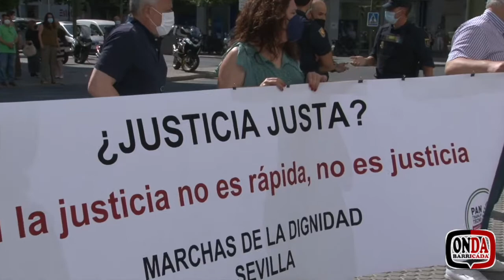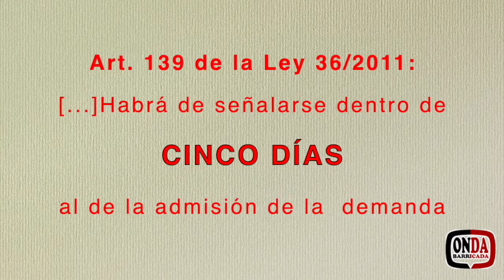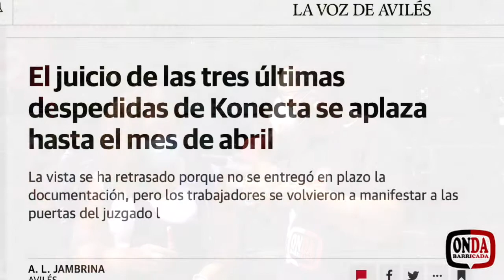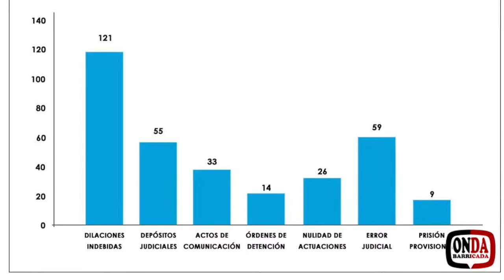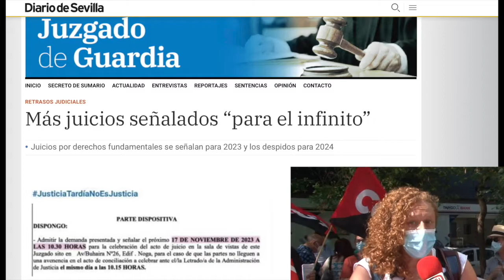Onda Barricada 148: Si se retrasa… ¿Es la justicia justa?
CGT Andalucía, Ceuta y Melilla, junto a las Marchas de la Dignidad de Andalucía, han salido a la calle para sacar a relucir el problema gravísimo que supone que la Administración de Justicia vaya acumulando retrasos en todos los procedimientos, siendo esta una práctica que incumple con las propias leyes y hace que nos preguntemos en este programa si con estos retrasos la justicia es justa.

Acudimos a la concentración de Sevilla y en ella pudimos ver, de primera mano, casos en los que podría afirmarse que la actuación de la Justicia ha sido y es aberrante por los plazos, dejando en una total indefensión a las trabajadoras afectadas, aunque lo que más nos ha llamado la atención ha sido que esta situación se repite en todos los juzgados y con infinidad de trabajadores y trabajadoras. Las empresas parecen haber, en muchos casos, adoptado la práctica de llevar a tribunales cualquier incumplimiento, aun a sabiendas de que son ilegalidades, pero la tardanza en resolver cualquier asunto corre a su favor.

Esperamos que disfrutes este nuevo programa y que reflexiones con nosotras. A nosotras nos parece que es imposible que la Justicia pueda ser Justa si se tardan años en resolver cuestiones simples. La pregunta que nos hacemos es ¿por qué no se soluciona algo que es evidente para todas? Y para nosotros la respuesta tiene que ver con el interés existente en que todo siga igual y en las personas que deben tomar la decisión de cambiar y a quién sirven realmente, al pueblo que cumple o a los que se burlan de la clase trabajadora incumpliendo porque sabe que el tiempo corre de su cuenta. Y ahora te toca a ti…

Con esa reflexión y esperando que nos puedas responder a la pregunta sobre si la justicia es justa si se retrasa, nos despedimos con nuestro habitual: buenos días, buenas tardes y buenas noches querido amigo y amiga ondarreña. Y ya sabes, si te ha gustado, sigue nuestras redes, comparte y sobre todo comenta.

Salud